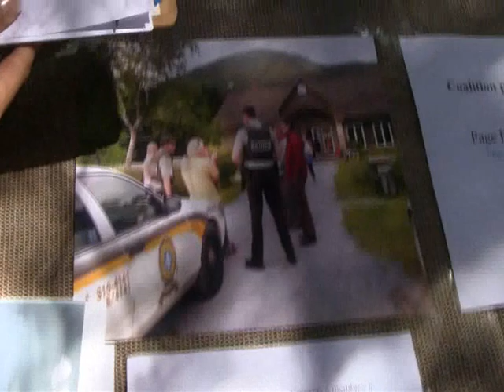S.O.S. Mont Ham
Reportage sur la conférence de presse qui a eu lieu le 7 juillet 2011 au mont Ham. Le but de l'opération était d'alerter l'opinion publique sur le manque de transparence du nouveau conseil d'administration présidé par Langevin Gagnon, maire de Ham Sud.